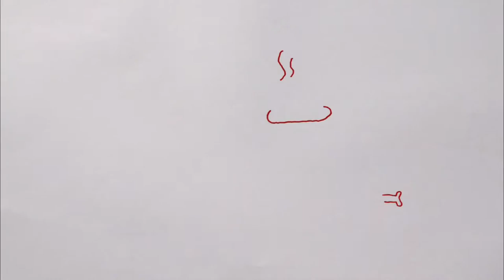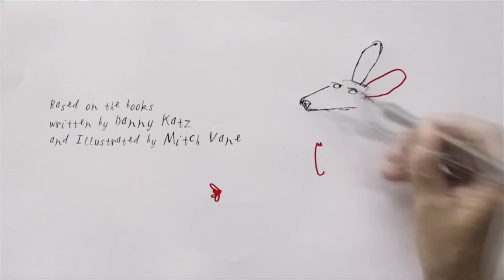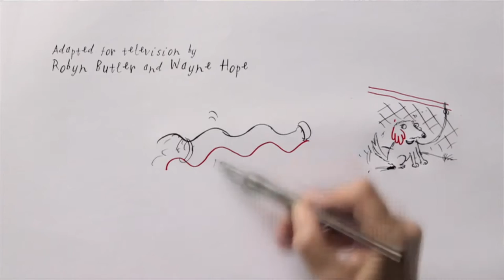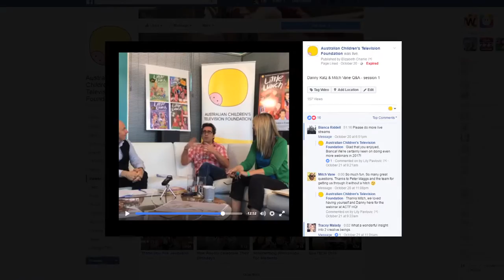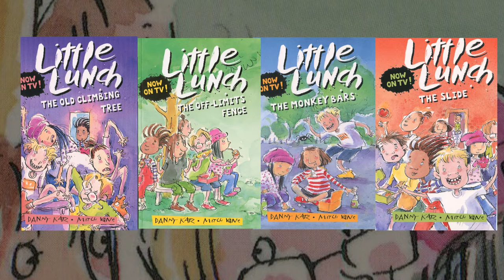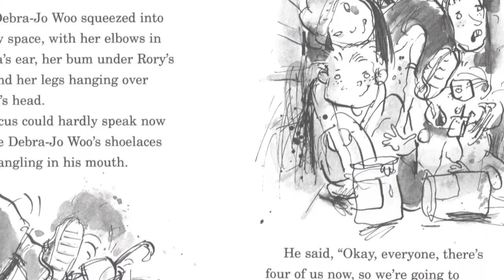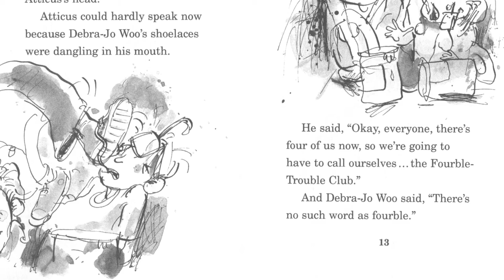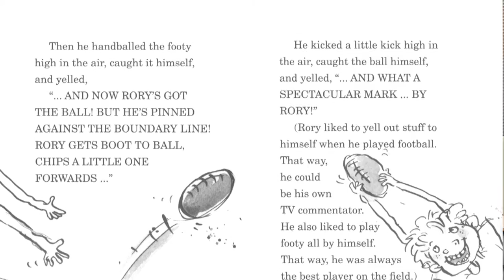Little Lunch Books: Q&A Webinar With Danny Katz & Mitch Vane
Little Lunch books Author Danny Katz and Illustrator Mitch Vane shared their experiences in creating the world of 'Little Lunch'. A summary of questions is listed below:

00:00:17 - Welcome to schools.
00:01:44 - Why did you make up the series Little Lunch? | Investigator College, SA
00:04:01 - Which Little Lunch book is your favourite? | Melville Primary School, WA
00:06:30 - How do you come up with the ideas for the stories? | Sturt Street Community School, SA
00:08:19 - How do you create the ‘Mr Squiggle’ drawings at the start of each episode of the TV show? | ACTF Question
00:11:24 - How did you feel when your book series was turned into a TV series? Were you worried that they may not capture the characters correctly? | Melville Primary School, WA
00:14:32 - Have you always enjoyed writing? Any words of wisdom to budding writers? | Melville Primary School, WA
00:17:50 - How involved are you as writers in the show? | Investigator College (Victor Harbour), SA
00:19:47 - How do they go about making the characters so different? | Investigator College (Victor Harbour), SA
00:21:39 - Do you have a break between writing & illustrating each story? | Sturt Street Community School, SA
00:24:40 - How long have you been writing books for? | Solomontown Primary School, SA
00:26:13 - Why did you make Rory the ‘bad’ kid? | Solomontown Primary School, SA
00:28:06 - What other hobbies do you have and do these inspire you for ideas when writing or illustrating? | Melville Primary School, WA
00:30:05 - What age did you start writing and what age were you first published? | Melville Primary School, WA
00:31:58 - How much are the actors acting / how much of the acting is based on their own personalities? |  Investigator College (Victor Harbour), SA
00:33:55 - How long does it take to prepare and film an episode? | Investigator College (Victor Harbour), SA
00:36:23 - How long does it take to write a Little Lunch book? | Tumby Bay Area School, SA
00:38:07 - Did you have any teachers who inspired you to be an artist or an author? | Samaritan College, SA
00:40:49 - How old are your children now? Are they still in school? | Samaritan College, SA
00:41:38 - What character do you relate yourself to the most? | Melville Primary School, WA
00:43:27 - Do the students that are acting in Little Lunch go to the same school in real life? | Investigator College (Victor Harbour), SA
00:45:48 - Why do you think Little Lunch has been so successful? | ACTF Question
00:48:45 - Welcome to schools.
00:49:47 - What was your inspiration for the Little Lunch series? | Mount Kanwary Public School, (north of Newcastle, NSW)
00:51:56 - What was the very first book you wrote & illustrated together?  | Point Cook P-9 College, VIC
00:52:46 - How long does it take to write and illustrate a book? | Point Cook P-9 College, VIC
00:54:46 - How did you create the characters personalities? | Norwood Primary School, SA
00:56:44 - Did you have a favourite author when you were younger? | Wurruk Primary School, VIC
00:58:54 - What is your favourite book you have read? Why? | Wurruk Primary School, VIC
01:00:47 - What inspired you to draw or illustrate? | Melbourne Girls Grammar, VIC
01:02:18 - What makes you like writing? | Cairnlea Park Primary School, VIC
01:03:38 - What made you create a TV show based on the books? | Mount Kanwary Public School, NSW
01:05:44 - Were you involved with the TV series and how did you feel when it came out? | St James Brighton Primary School, VIC
01:11:49 - What is your favourite form of art to produce? | Wurruk Primary School, VIC
01:12:50 - What is the process of illustrating stories in Little Lunch? Do you have any drawing tips for us? | St James Brighton Primary School, VIC
01:15:41 - When did you start writing? | Cairnlea Park Primary School, VIC
01:17:48 - What characters from Little Lunch are you most like? | Norwood Primary School, SA
01:20:27 - How hard was it for you to work with each other? Did you argue sometimes? | St James Brighton Primary School, VIC
01:22:59 - Have you written a story about how the two of you met? | St Peter’s Primary School, VIC
01:24:04 - Why are there so many differences between the TV series and the books? Did you have a say in them? | Wurruk Primary School, VIC
01:27:22 - What is your favourite Little Lunch story? Why? | Wurruk Primary School, VIC
01:30:19 - Do you prefer to draw in colour or monochrome? | Cairnlea Park Primary School, VIC
01:31:32 - Is the story based on a real school? | Point Cook P-3 College, VIC
01:34:35 - What would you both be doing if you weren’t an author and an illustrator? | Hallam Primary School, VIC
01:36:18 - Danny and Mitch’s Reaction to Webinar